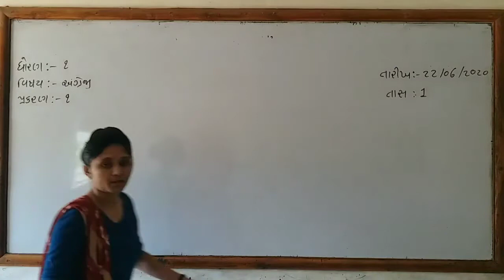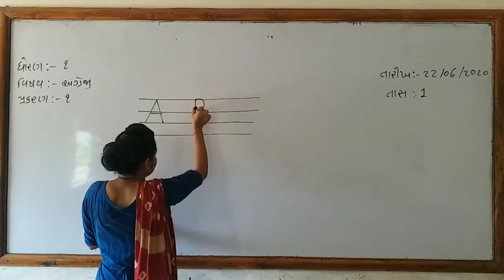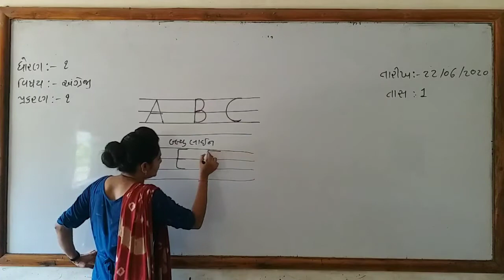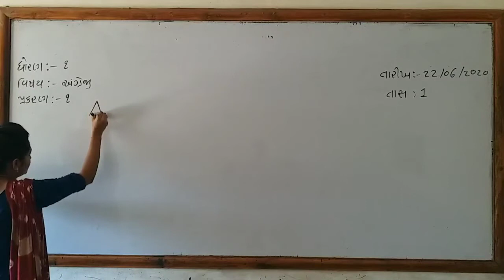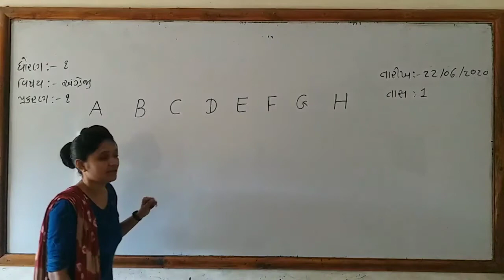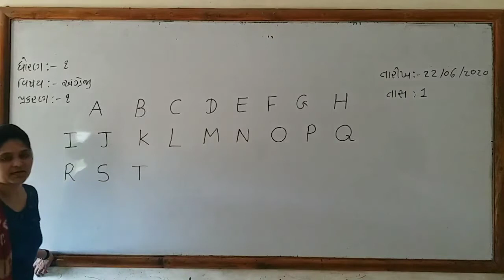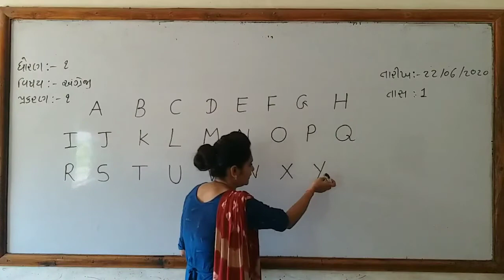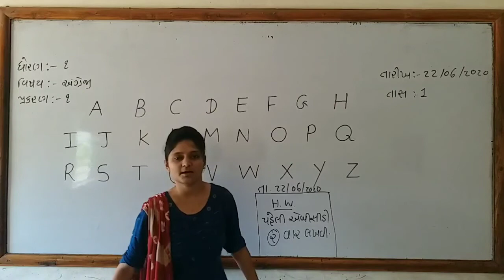CLASS-1 / ENGLISH / LEC-1 / SONALBEN